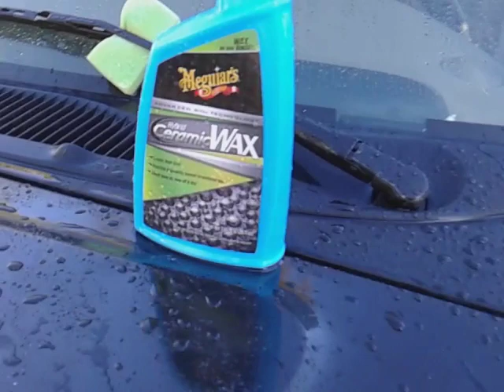Meguiar's hybrid ceramic wax testing on black paint job